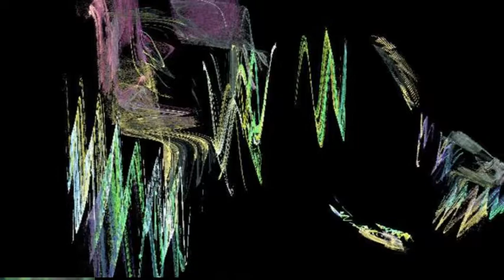Apophysis on the Move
Apophysis flame fractals accompanied by André Previn